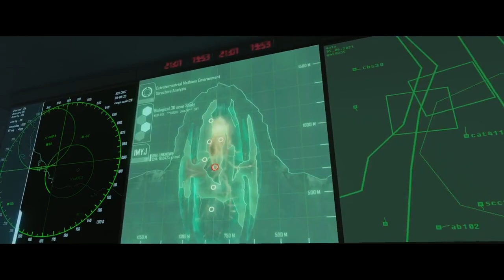CRYSIS REMASTERED Final Boss fight Gameplay 03-No live Commentary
Crysis Remastered Walk through Part 3 and  Final Boss fight.